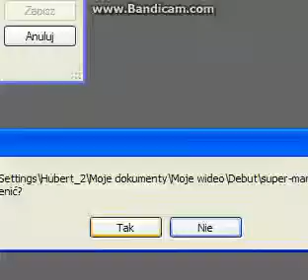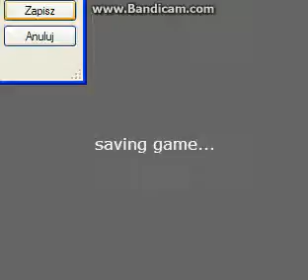Super Mario Bros. Deluxe - Part 5 World 5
All worlds list played on world customers
5-1 Mario
5-2 Mario
5-3 Mario
5-4 Mario